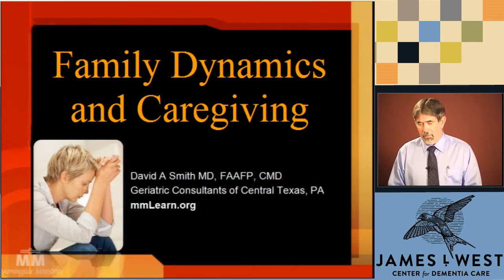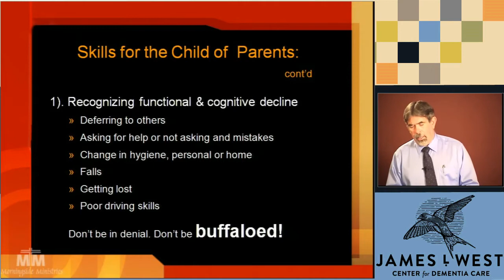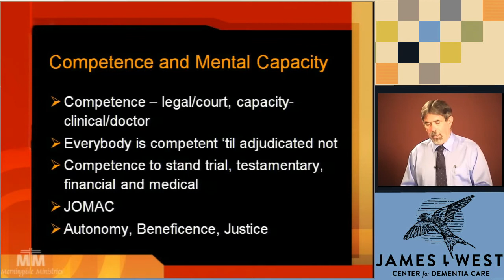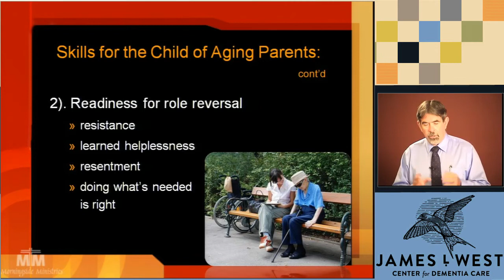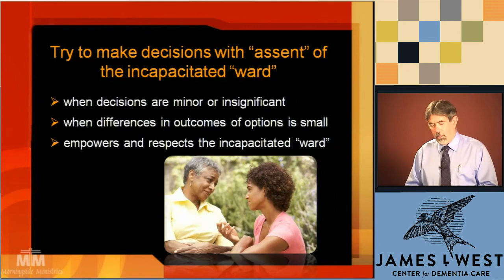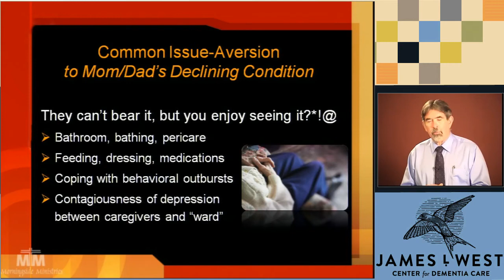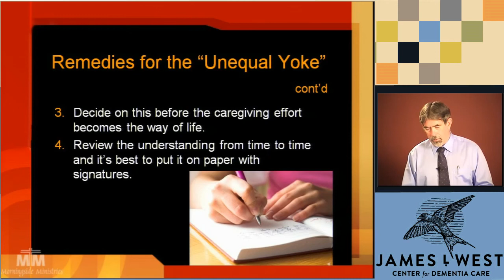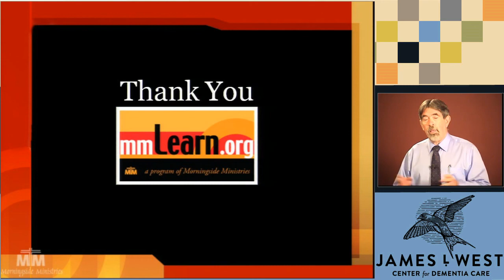Elder Care Issues How To Deal With Aging Parents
Adult sibling relationships are diverse and sometimes complicated. And you may not realize how complicated they are until you are suddenly forced to come together to provide aging parents support. For many, dealing with family members is a major cause of caregiver stress. This video helps people navigate common issues that families face when caring for loved ones and respond to things people often say, such as “""I'm the youngest of five and my siblings still treat me like the baby,"" and ""My sister has always been bossy and she thinks she's in charge.” This video teaches adult children how to best work together and deal with the complicated family dynamics.

By: David Smith